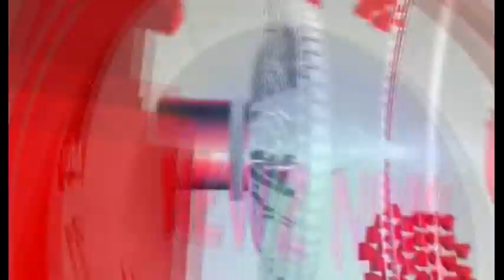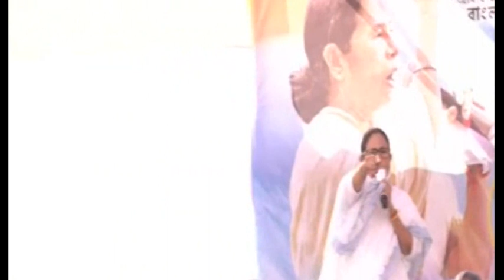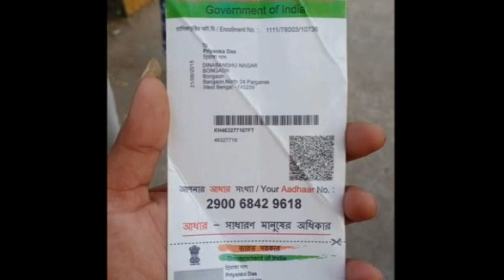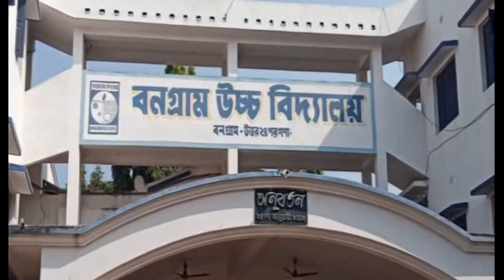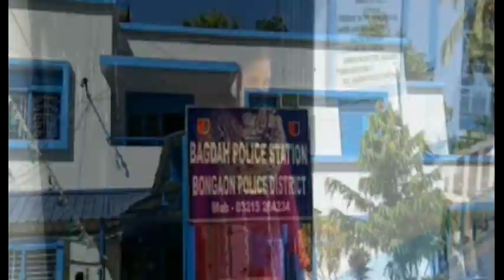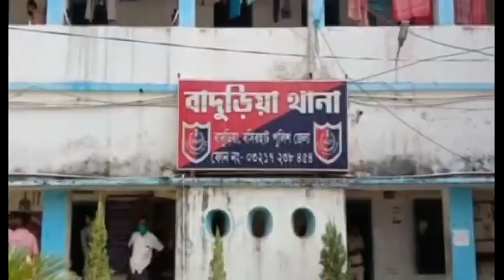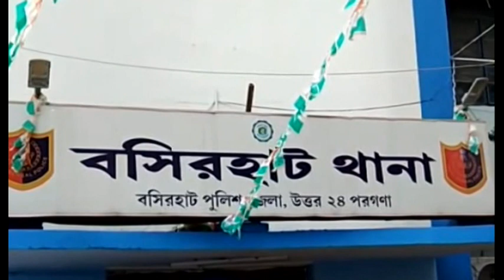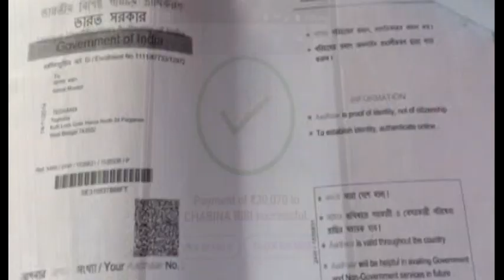সোমবারের (07.12.2020) সব খবর